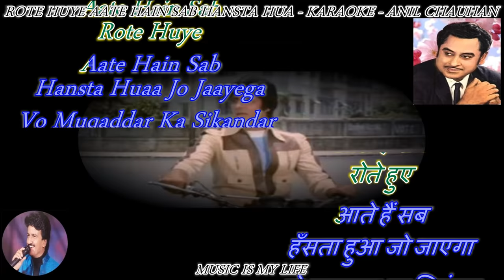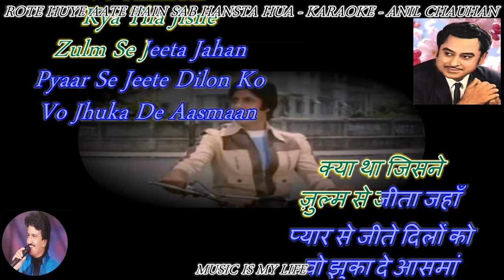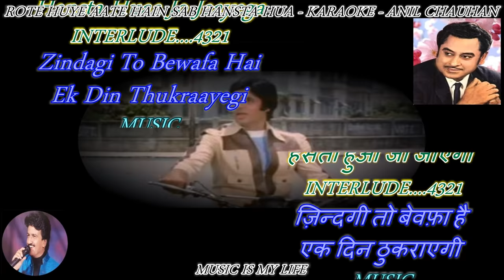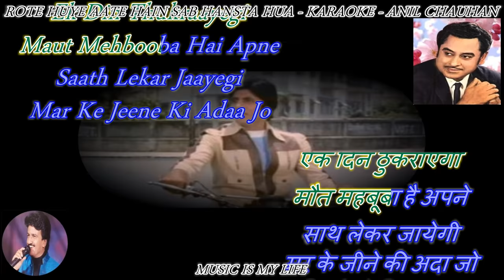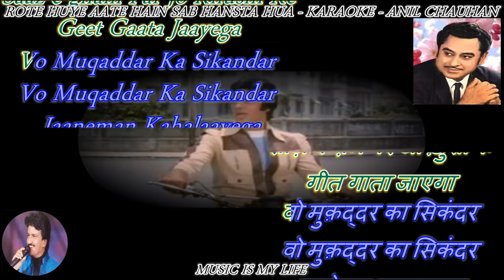Rote Hue Aate Hain Sab - Karaoke With Scrolling Lyrics Eng. & हिंदी